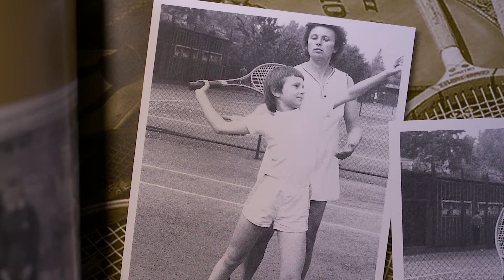Helena Sukova: A Family Affair